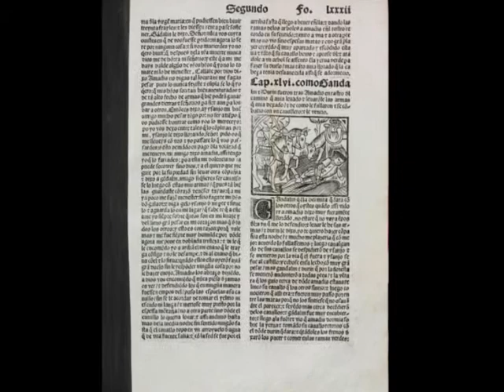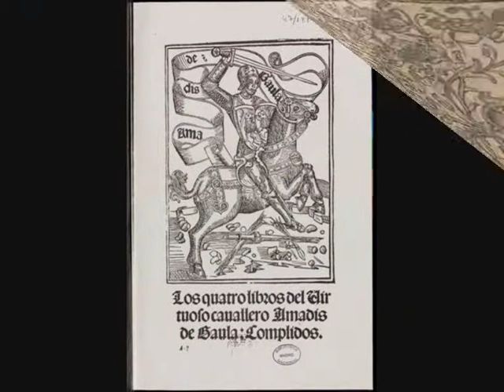Amadís de Gaula, 1508. Libros de caballería. BNE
"Amadís de Gaula, 1508: quinientos años de libros de caballería" es el título de la exposición que se podrá ver en la Biblioteca Nacional de España a partir del 9 de octubre de 2008.Organizada conjuntamente con la SECC.
Más información en: LOGOPRESS
RevistaDeArte.com